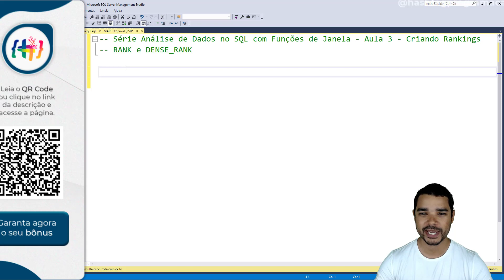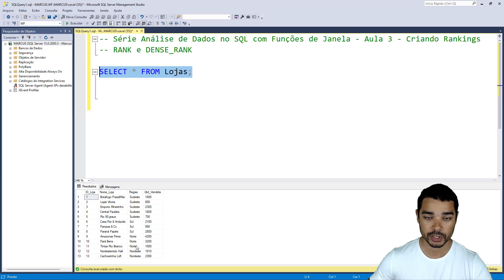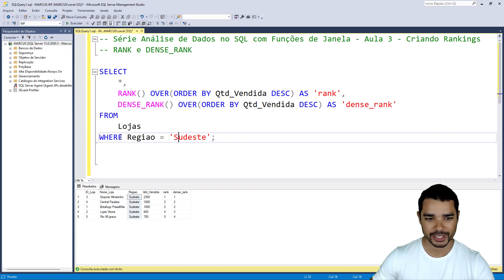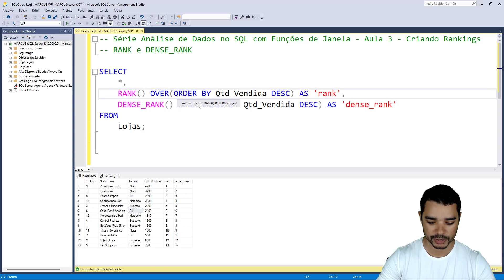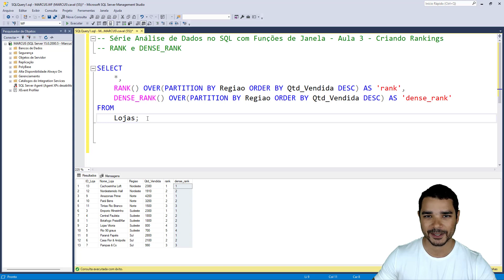Série Análise de Dados no SQL com Funções de Janela - Aula 3 - Criando Rankings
Quer saber mais sobre o nosso Curso Completo de SQL? Clique no link abaixo para garantir sua vaga na próxima turma:

► Série Análise de Dados no SQL com Funções de Janela - Aula 2 - Calculando Percentual de Participação

Fala Impressionadores! Hoje nós vamos para a terceira aula da Série de Análise de Dados no SQL com Funções de Janela!

Nessa aula eu vou te mostrar como criar Ranking no SQL utilizando a função RANK no SQL e a função DENSE_RANK no SQL.

As duas funções servem para criar ranking, só que a função RANK, quando temos um empate, ela acaba pulando a próxima posição. Então se temos um empate em segundo lugar o SQL vai classificar a próxima posição como 4º ao invés de 3º.

Já a função DENSE_RANK vai fazer esse “ajuste” de manter a ordem sem pular quando temos o empate.

Além disso vou te mostrar como utilizar a função PARTITION BY no SQL para fazer um ranking entre as mesmas categorias, assim você consegue ter um ranking completo entre cada uma das categorias dos seus dados!

Hashtag Programação

Aqui nos vídeos do canal da Hashtag Programação ensinamos diversas dicas de SQL para que você consiga se desenvolver em banco de dados!

00:00 Introdução
02:50 Selecionando a tabela de Lojas
04:00 Como criar rankings no SQL? (função RANK e função ORDERBY)
09:05 Função DENSE_RANK no SQL (resolvendo empates no ranking)
11:04 Ranking em todos os dados (sem uso da função WHERE)
11:55 Função PARTITION BY
14:04 Conclusão